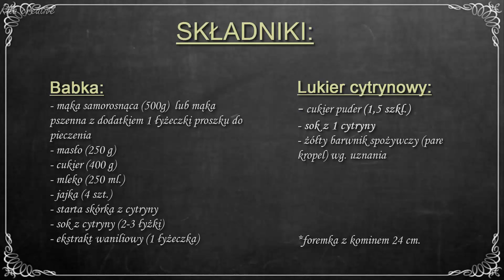BABKA CYTRYNOWA z lukrem | rita creative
Przepis na klasyczną i puszystą babkę cytrynową z lukrem.

✅UWAGA:  Zbieram na laptopa. Pomożesz?

W tytule dotacji wpisz: darowizna.
Dziękuję za wszystkie wpłaty ❤ Dobro powraca ❤

Jeśli podobał Ci się ten filmik, daj proszę kciuka  w górę  i nie zapomnij o SUBSKRYPCJI kanału, żeby nie ominęły Cię nowości.
Dzięki Twojemu wsparciu będę miała motywację do dalszego rozwoju. Dziękuję Ci bardzo  😊💕